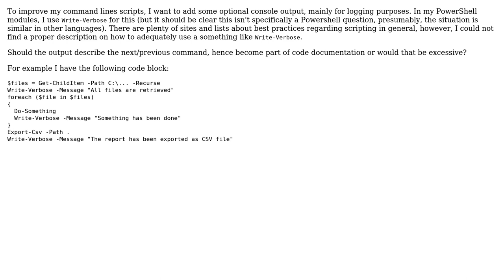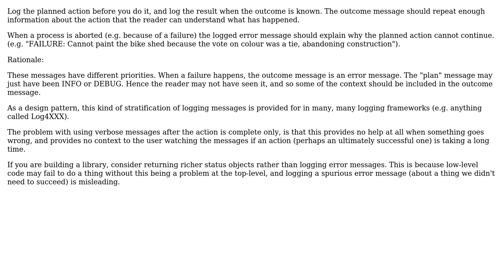What are the best practices to design a "verbose" mode in command line scripts?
Software Engineering: What are the best practices to design a "verbose" mode in command line scripts?

With thanks & praise to God, and with thanks to the many people who have made this project possible! | Content (except music & images) licensed under CC BY-SA | Music | Images & others | With thanks to user James Youngman user Doc Brown user Alex_P and the Stack Exchange Network Trademarks are property of their respective owners. You are responsible for your own actions.